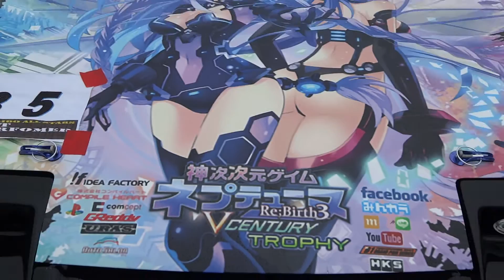NISSAN 180SX 日産180SX 痛車 Itasha ネプテューヌ 北海道オールスターズGP参戦車